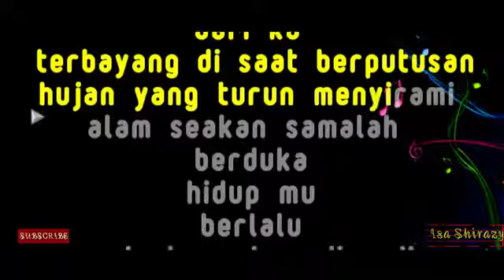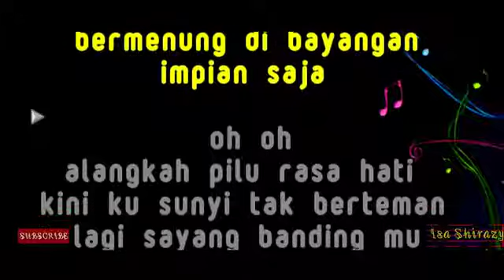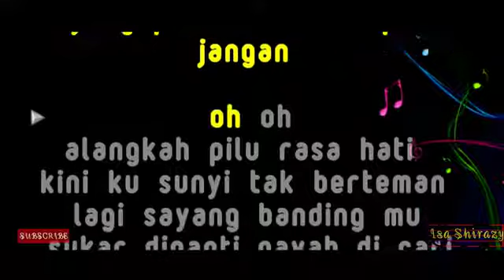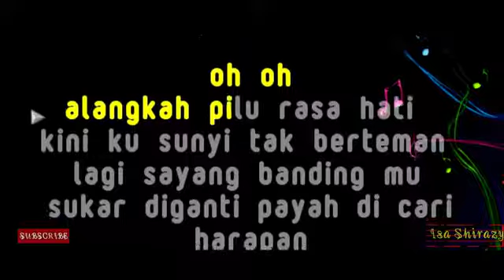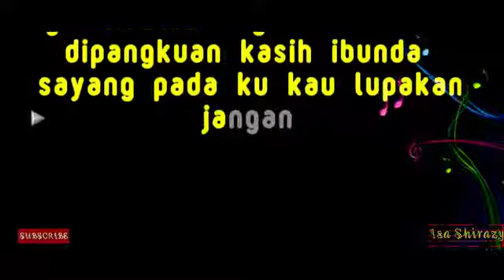BERPISAH JAUH - AHMAD JAIS KARAOKE TANPA VOCAL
Kami segenap keluarga besar dari Isa Shirazy
mengucapkan :

SELAMAT MENUNAIKAN IBADAH PUASA 1442 H / 2021

SEMOGA AMAL IBADAH KITA DITERIMA ALLAH SWT.

AMIIN. . .